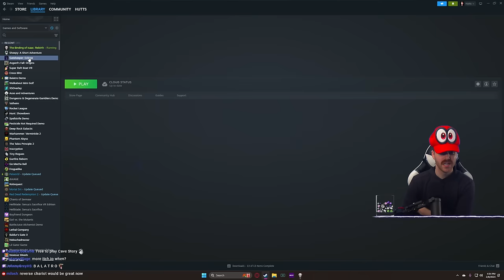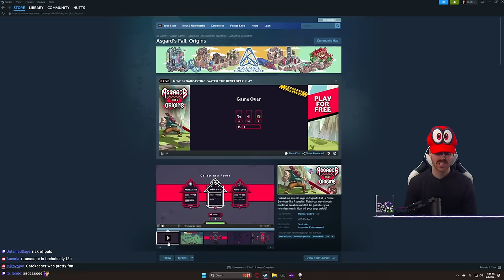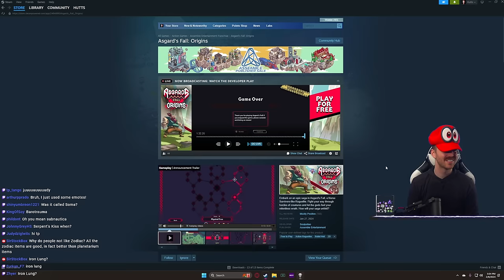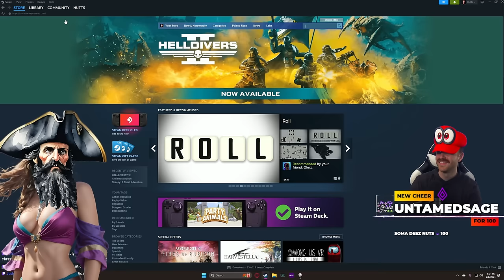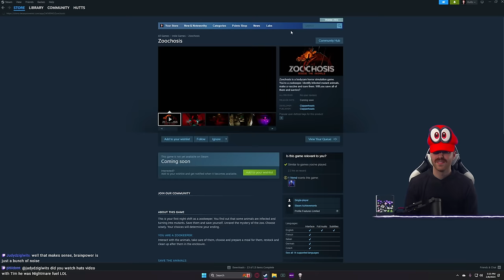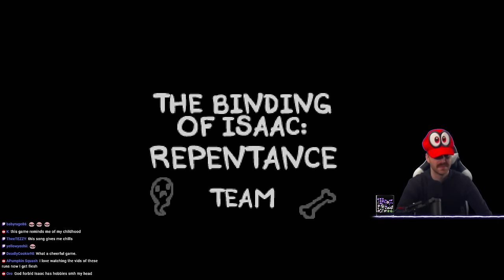"I'm almost AS BIG AS Mother!" - Third Save File Stream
Size up!
2/8/2024

➤GET INVOLVED!